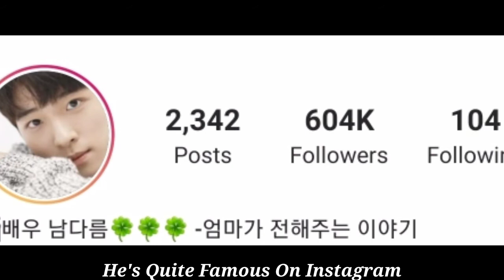Nam Da Reum Lifestyle, Biography, Girlfriend, Net Worth, Height, Weight, Hobbies, Age, Facts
Name: Nam Da-Reum

Hangul: 남다름

Born: June 13, 2002

Birthplace: South Korea

Nam Da-reum (born June 13, 2002) is a South Korean actor. He began his career as a child actor, having played young versions of the leading characters in several popular Korean dramas, and best known for his lead role in Beautiful World (2019).